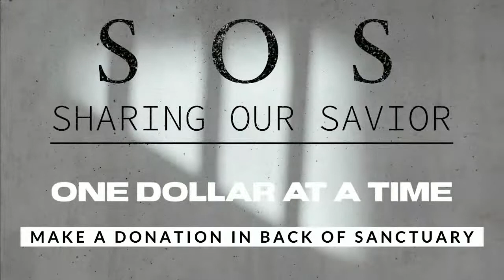Copy of Bethel Nazarene Church